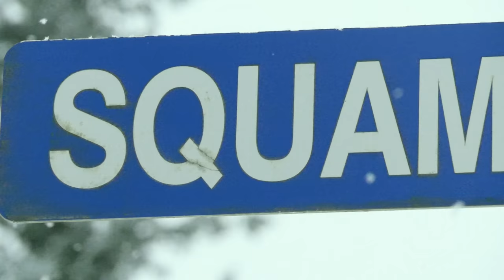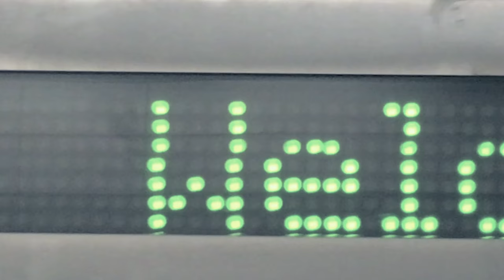K FILMS YADOKARI CANADA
今回は國母和宏、工藤洸平、佐藤秀平によるCANADA TRIP。
SQUAMISH,WHISTLER, CYPRESSをロードトリップしました。
ストリート、パーク、バックカントリー、様々なロケーションで見応えある内容になってます。

RIDERS: KAZUHIRO KOKUBO, KOHEI KUDO, SHUHEI SATO